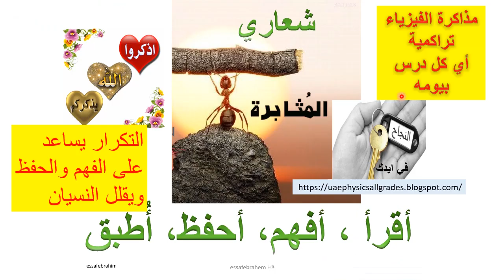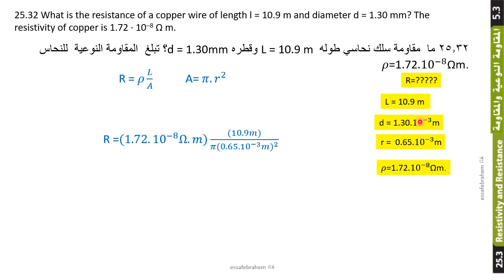فيزياء تمارين المقاومة والمقاومة النوعية 32 AP Physics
الجزء 25 التيار الكهربائي والمقاومة Current and resistance
 تمارين  exercises
 المقاومة النوعية والمقاومة Quality resistance and resistance

25.32 What is the resistance of a copper wire of length l = 10.9 m and diameter d = 1.30 mm? The resistivity of copper is 1.72 · 10–8 Ω m.

25.32 ما  مقاومة سلك نحاسي طوله L = 10.9 m  وقطره d = 1.30mm؟ تبلغ  المقاومة النوعية  للنحاس .mΩρ=1.72.〖10〗^(-8)